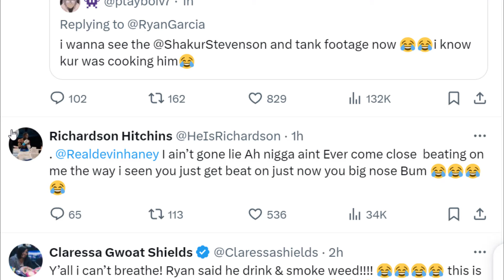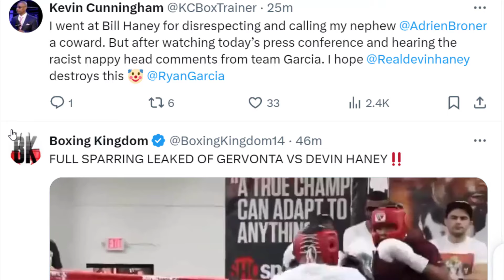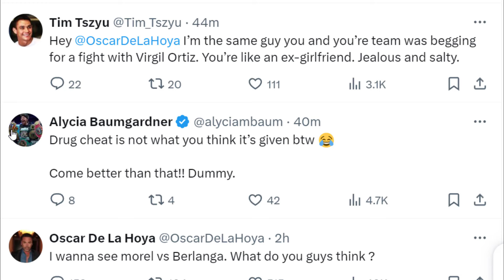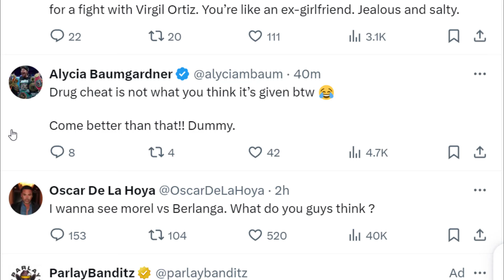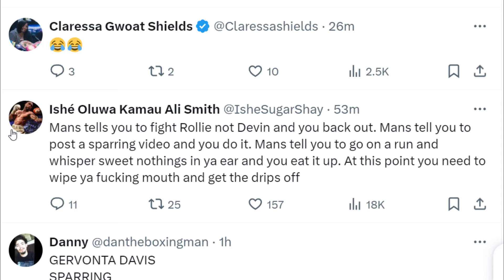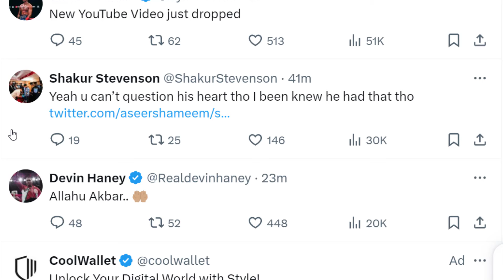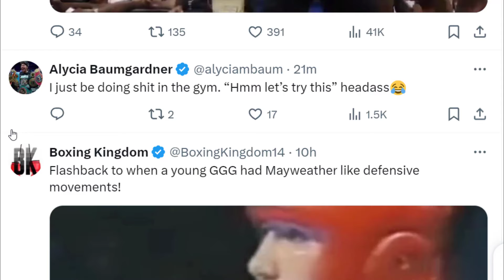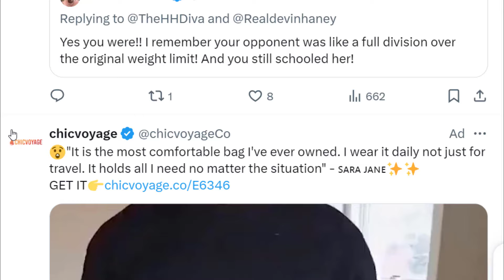THE BOXING WORLD RESPONDS TO TANK DAVIS VS DEVIN HANEY SPARRING SESSION LEAK